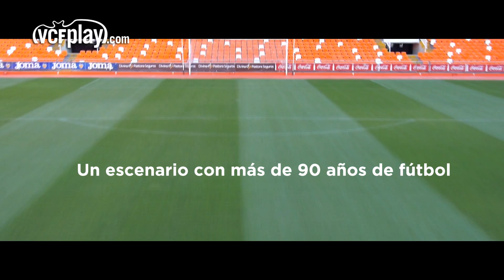Aficionados del FC Barcelona y Real Madrid, bienvenidos a Mestalla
El Valencia CF da la bienvenida a los aficionados del FC Barcelona y Real Madrid al estadio con más historia del fútbol español. Un escenario único con más de 90 años de fútbol, totalmente remodelado por fuera y por dentro, que ha vivido momentos memorables del fútbol español y europeo. Las imágenes aéreas de Mestalla han sido rodadas